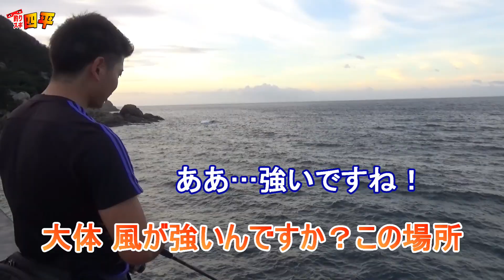【驚愕】記録的大雨の日に行った堤防では常識を超えた大型を引きずりあげる（576話目）